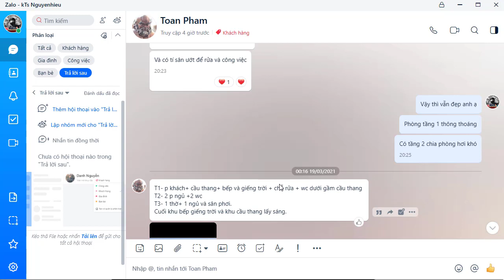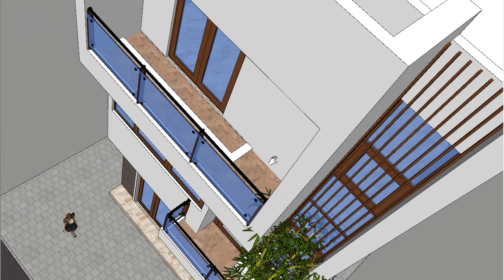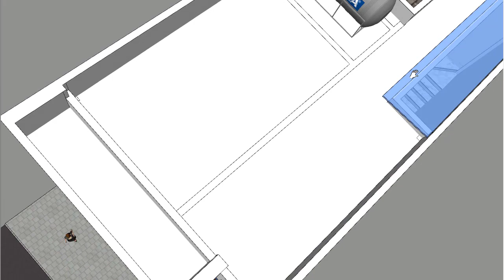NHÀ 5,5MX11M - 3 TẦNG - DIỆN TÍCH 180M2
Thiết kế nhà ở gia đình có diện tích nhỏ 5,5m x 11m. 3 Tầng có 3 phòng ngủ, phòng khách, bếp và phòng thờ.
Thiết kế: kTs Nguyễn Hiếu
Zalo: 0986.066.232